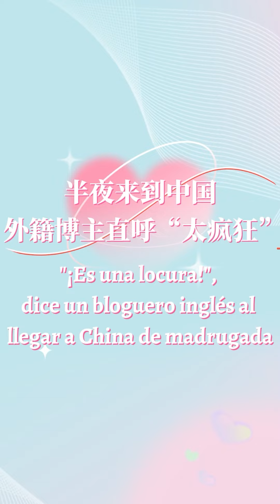"¡Es una locura!", dice un bloguero inglés al llegar a China de madrugada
Guangzhou, 18 de marzo, una y cuarto de la madrugada. Un bloguero británico aterriza junto a su familia en el sur de China por primera vez, y se queda tan atónito ante la seguridad y la tranquilidad que reinan en el ambiente, que tilda de “auténtica locura” la situación que se encuentra. Pérdidos y sin poder comunicarse en inglés, el bloguero y su familia experimentan la hospitalidad del pueblo chino y terminan por encontrar el hotel donde tenían hecha una reserva.